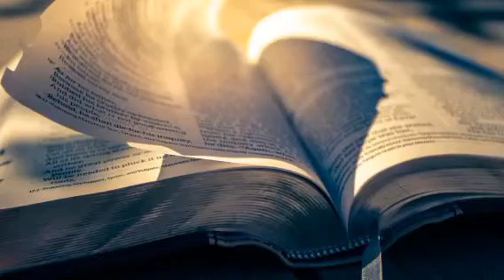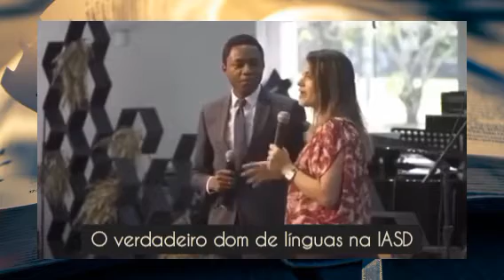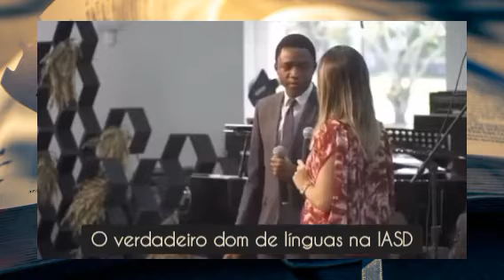O VERDADEIRO DOM DE LÍNGUAS NA IASD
Conheça a incrível experiência do teologando Antônio. Ele recebeu o verdadeiro dom de línguas. Assista.

🔸️Contatos🔸️

🔸️Sites🔸️